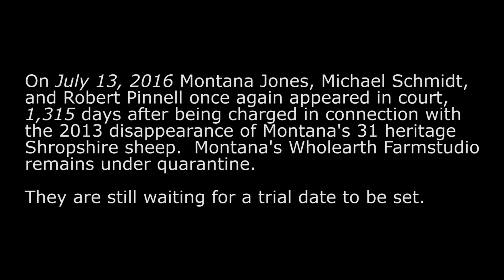Robert Pinnell, Michael Schmidt, Montana Jones Versus the Canadian Food Inspection Agency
On July 13, 2016 Montana Jones, Michael Schmidt, and Robert Pinnell once again appeared in court, 1,315 days after being charged with the disappearance of Montana's 31 heritage Shropshire sheep.  Montana's Wholearth Farmstudio remains under quarantine.

They are still waiting for a trial date to be set.